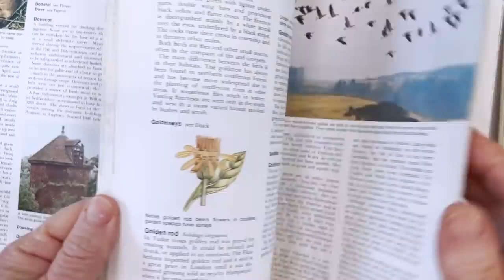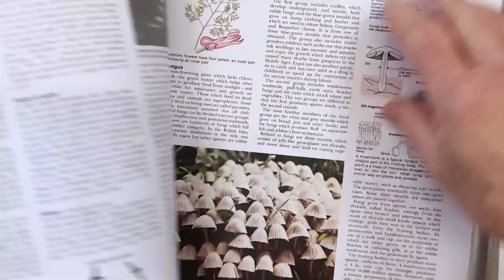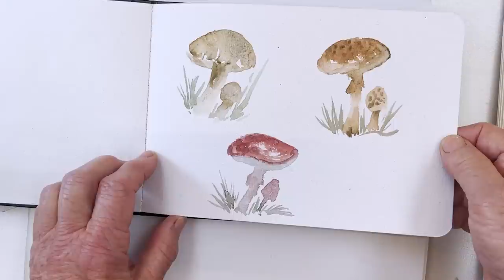How I paint VIBRANT MUSHROOMS using VIVIVA COLORSHEETS and my IMAGINATION to create EASY FUN ART!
Perfect fall fun, this mushroom painting will inspire you to create your own fungal forest using the colours and embellishments of your choice. Mushrooms are easy to paint and draw and respond very quickly and easily to your brush and pen. Choose a bright color scheme like mine or go for muted and atmospheric effects - the choice is yours! Then turn your painting into a greetings card, a little painting and a bookmark to make a perfect fall gift!

Materials:
Diane Antone x Craftamo brushes - sign up to be notified when they become available
or Size 12 round Princeton Aqua Elite brush
Canson Mixed Media sketchbook
Tombow Fudenosuke Brush Pens
Poetique Refillable Watercolor Brush Pens 48 set
Dr PH MArtin’s Bleedproof White

Chapters:
00:00 Mushroom sketchbook flip-through
05:32 Painting the first layer of the mushroom forest scene
12:59 Adding details, mostly with Poetique brush pens
32:10 Cutting it into a panting, a greetings card and a bookmark
36:16 Bonus content: Painting a page in my sketchbook

and download FREE traceable sketches for ALL my painting tutorials

SUPPLIES

About my brushes
I buy my favorite brushes from Drawell. They are handmade in Japan. Drawell will ship readily to anywhere in the world. The prices on their website are in Japanese currency but if you send Mr Maeyama an email he will give you prices in other currencies. The brushes I use are the Golden Nylon Series 11-2, and I use mostly sizes 7or 9 and 10 and 13.